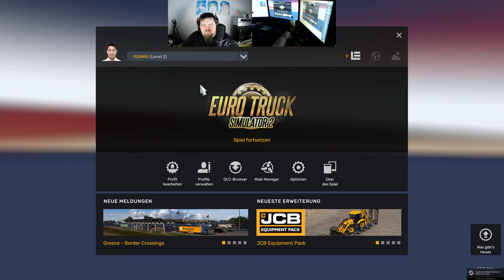Let´s Play ETS2 - Euro Truck Simulator 2 #245